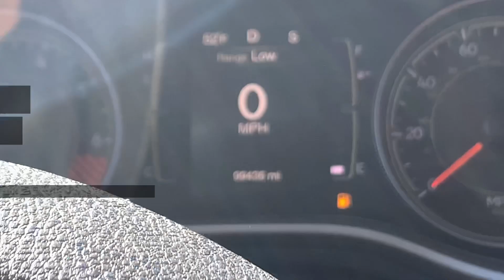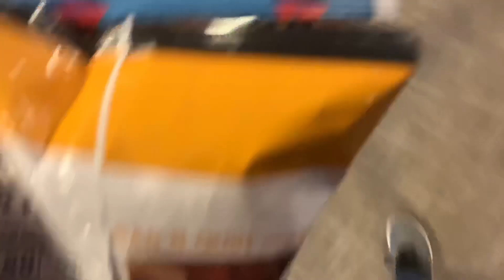Spotted The Mystery Machine